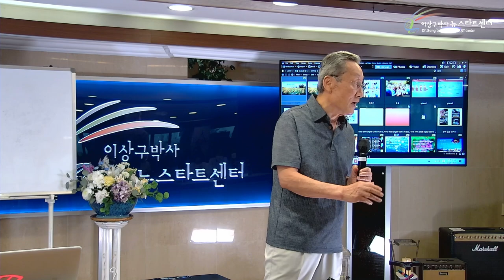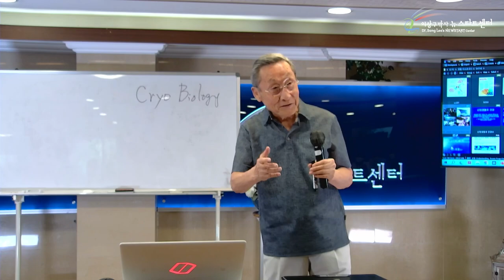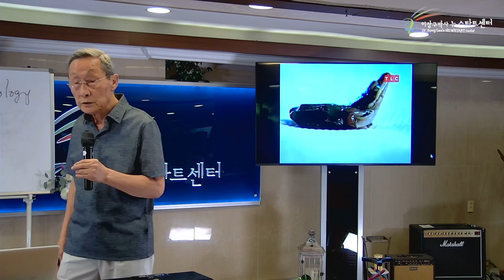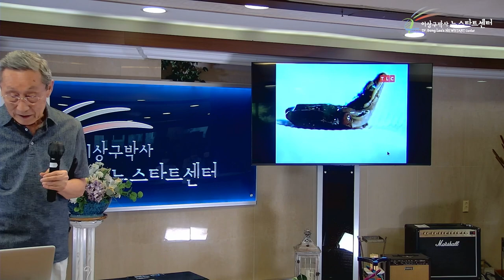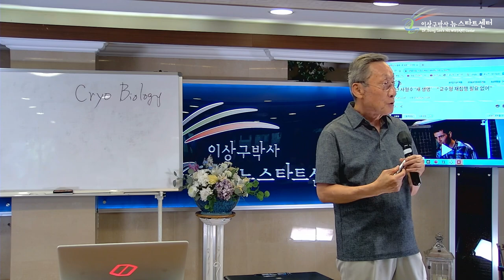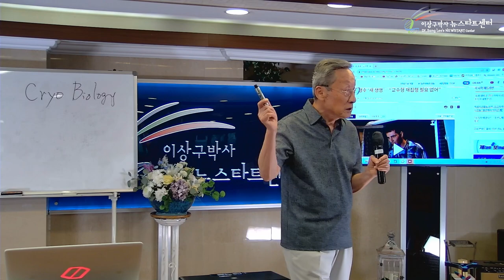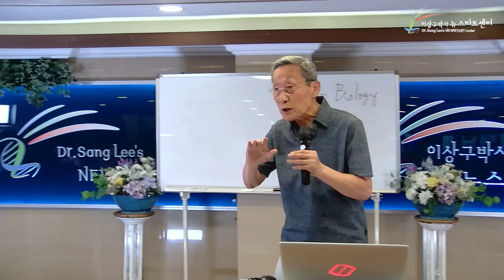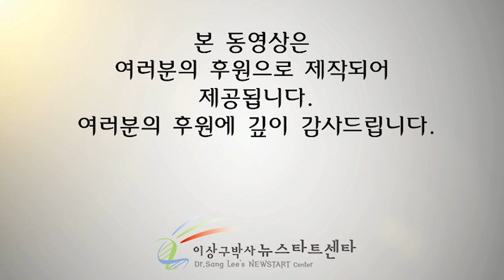[뉴스타트 건강강의 6강] 생기(생명) 확실히 있다